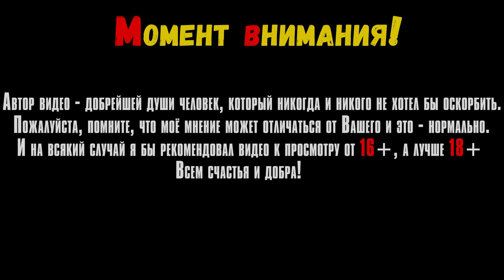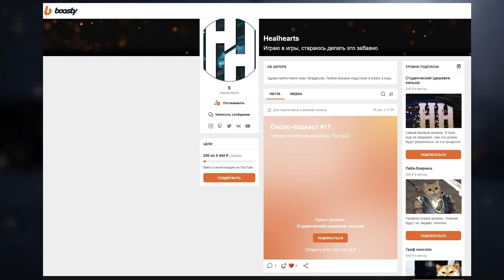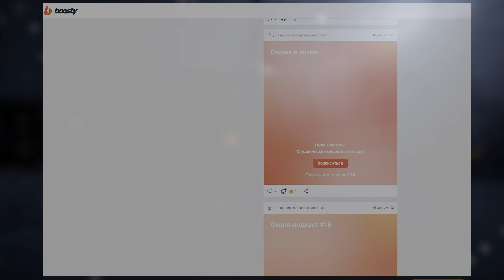Mandragora (Demo) - сайд-скроллер 2,5D со множеством элементов «метроидвании» и «soulslike»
В этом видео мы посмотрим на игру Mandragora на ПК.

Таймкоды в видео:
Треки из видео:
ИНФОРМАЦИЯ ОБ ИГРЕ:
Представляем Mandragora — сайд-скроллер в жанре «ролевой экшн» в 2,5D со множеством элементов «метроидвании» и «soulslike». Зажигай свой колдовской фонарь и отправляйся во тьму Энтропии, чтобы порвать эту реальность в клочья.